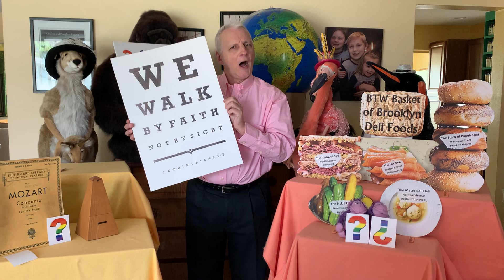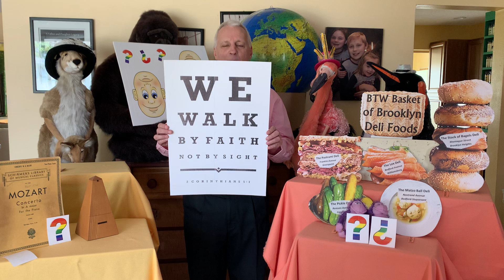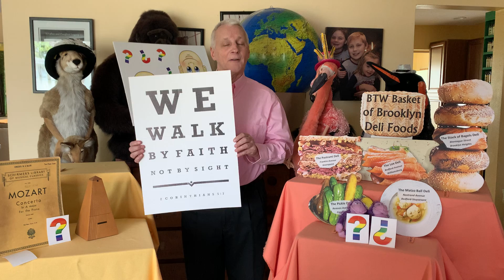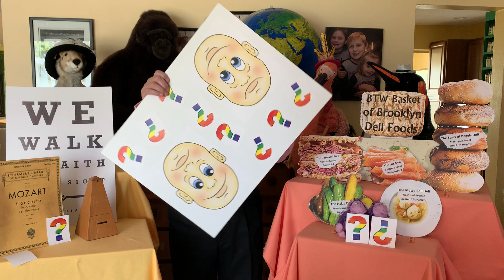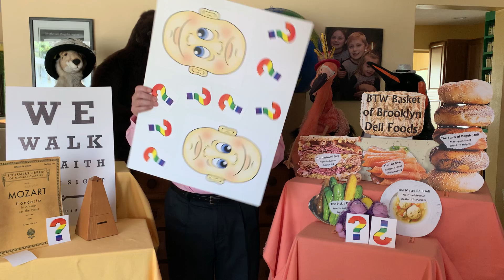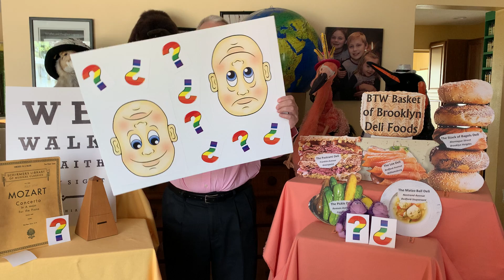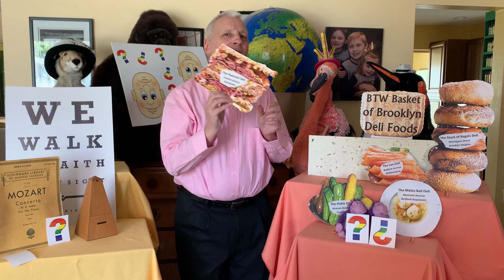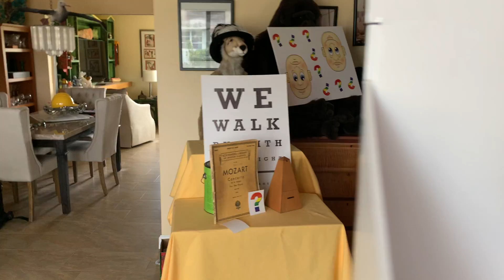Make a Spectacle of Yourself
God helps us find mirrors that allow us to see the God-ness in our hearts. Sometimes the mirrors are people in our lives.